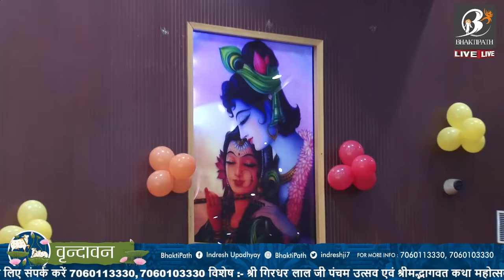Day 4 || Shrimad Bhagwat Katha Live || Pujya Indresh Ji Maharaj || Vrindavan || 2023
Shri Indresh Upadhyay, son of Shri Krishna Chandra Shastri Thakurji and founder of BhaktiPath, is a noble preacher and philosopher whose teachings have helped thousands of people worldwide experience elevated levels of spiritual consciousness. A thinker and spiritual master, he is a living example of humility and dedicated service.

His spiritual organisation, Bhakti path, aims to spread the love and wisdom of great saints and sages of India and provide spiritual seekers with a wealth of knowledge about the living traditions of Hinduism. Bhaktipath is the source of understanding the teachings of Shrimad Bhagwat Katha for spiritual seekers and has proven to be a light of knowledge in a world of darkness. Shri Indresh Upadhyay is a beacon of hope and inspiration to millions of people around the world.